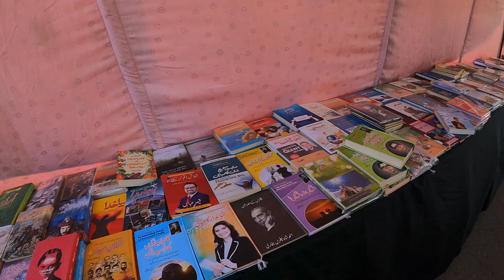I Live Here